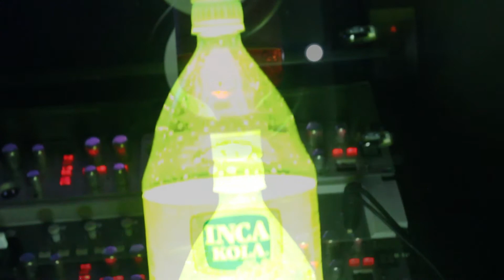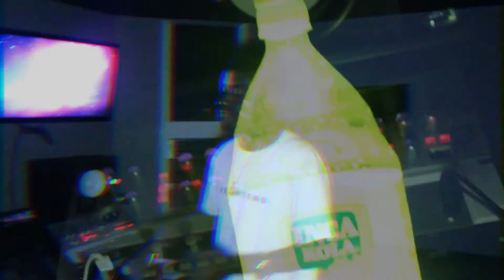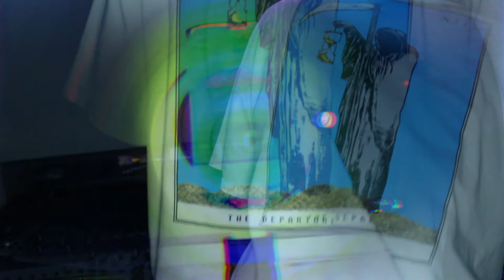That Nigga Filz Coffinz-Night Stand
directed and filmed by:1331 productions